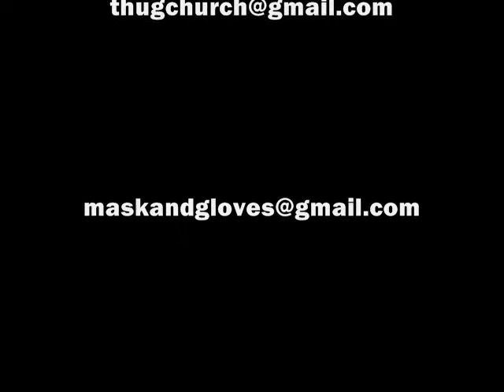4 the Babies: Livin in Me by King Eric III (EKG HOUSE) RBG Offical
Check out the realest if you aint scared. "LIVIN IN ME" by KING ERIC III prod by EKG HOUSE
Wordz 4 the Wise
BALLIN! On the basket ball court
Pitching on the asphalt
Ballin! Cotton field to football field
The old fake is the new REAL
Ballin! till we falling
Talking to fast to hear God callin

King Eric III (Poet, Producer, Mentalist, Magnetist, Naturalist and Street Veteran 4sho)

Hebrews 13:3
Continue to remember those in prison as if you were together with them in prison, and those who are mistreated as if you yourselves were suffering.